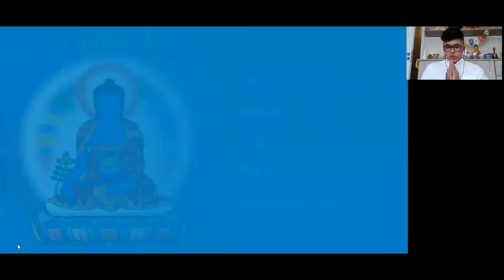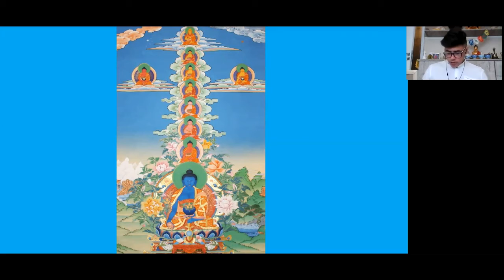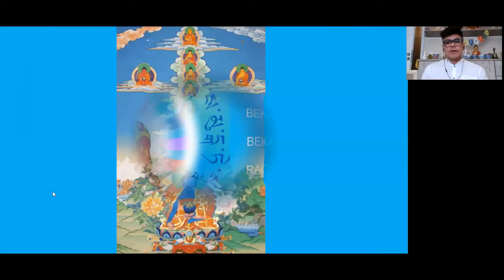Buda da Medicina - Conduzido por Roberto Duque 29/03/21